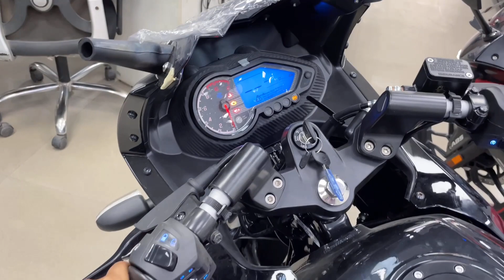New 2023 Bajaj Pulsar 220f Vs New 2023 Bajaj Pulsar RS200 🔥 Best Value For Money Kon Ha 2023 Me?